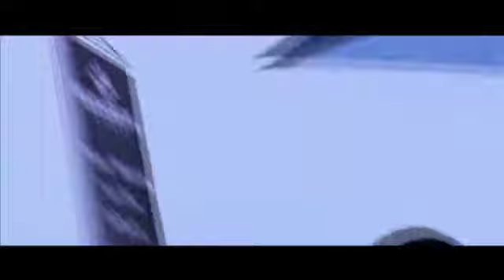ARGAN - IBTISSAMA - FTG OFFICIAL CUT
IBTISSAMA
par ARGAN.